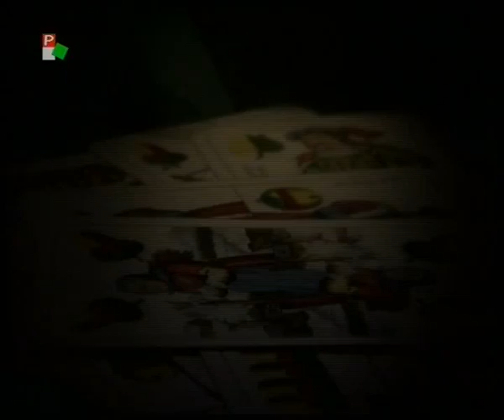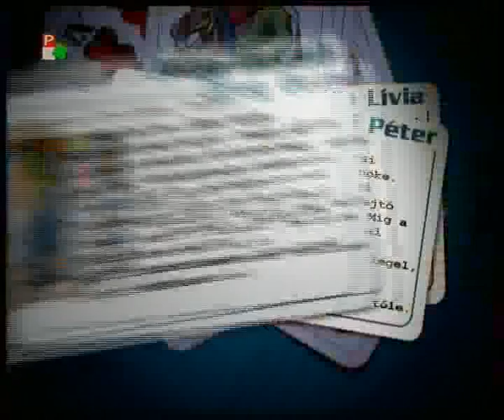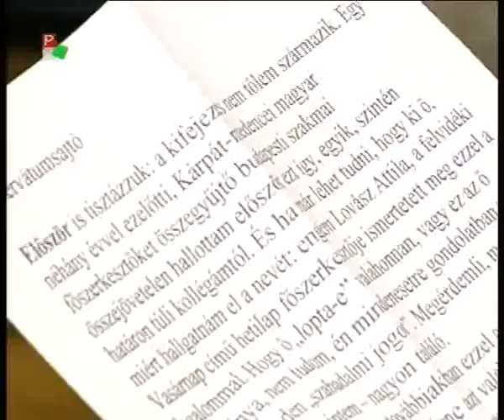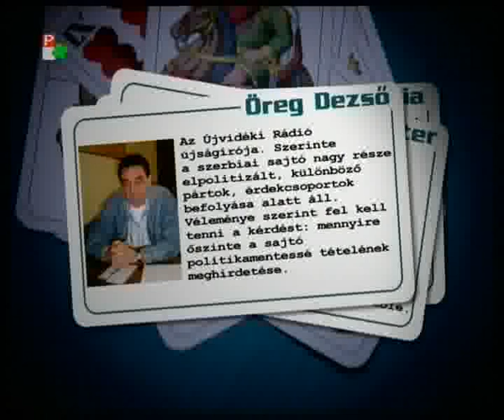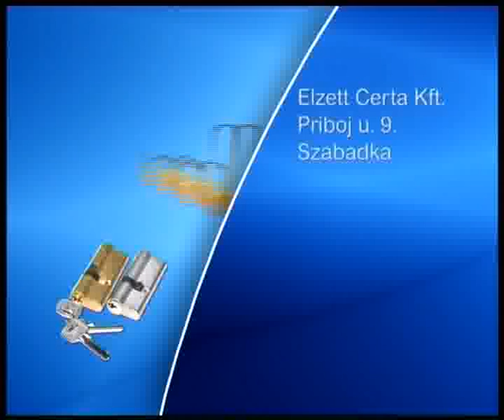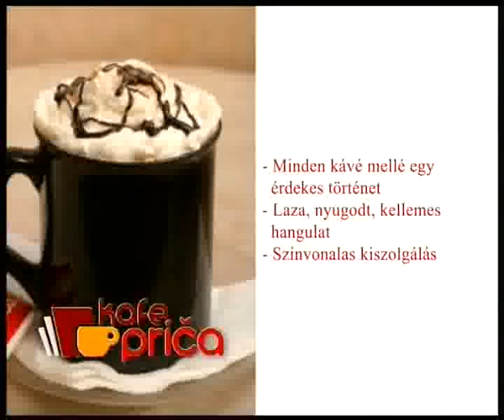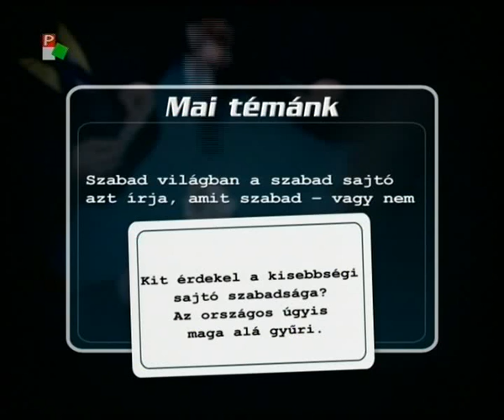Rekontra - 2013.03.19.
- Szabad világban a szabad sajtó azt írja, amit szabad -- vagy nem